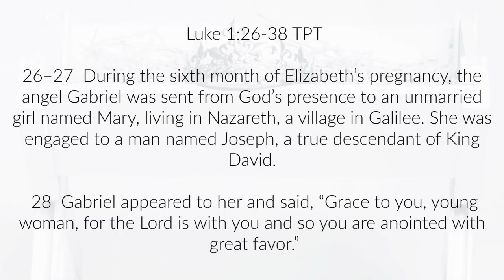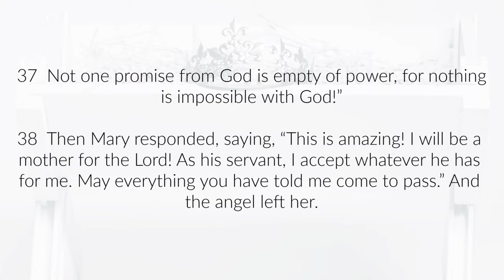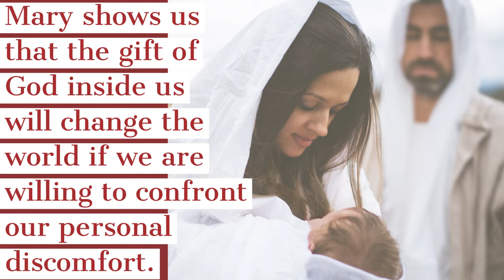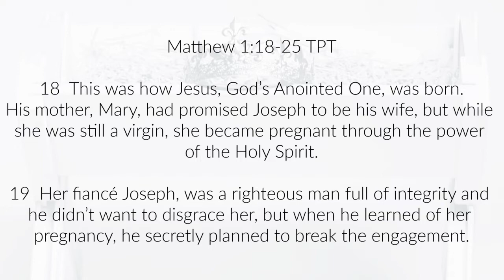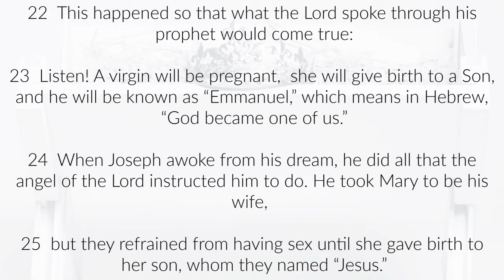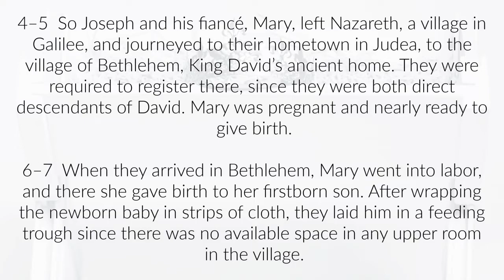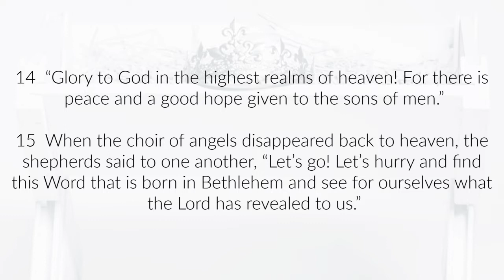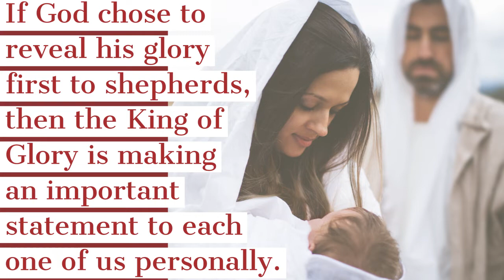Christmas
We pray that you are blessed by this beautiful Christmas story